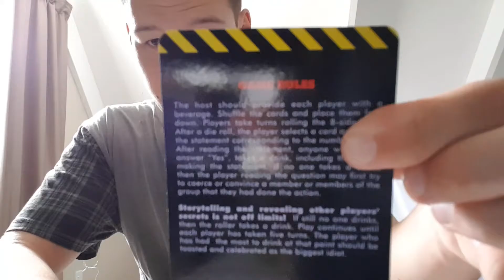Doing it again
When to town in the morning then BMX and open some stuff enjoy :)

My Instagram dtfam_god  And my friends one is Tom_is_smart_

my Facebook Dylan Taylor